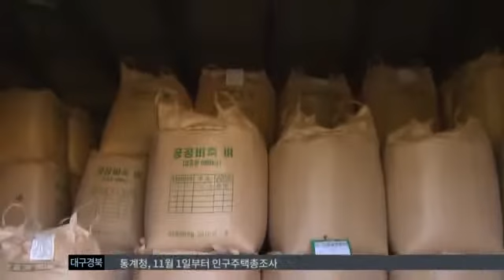[대구MBC뉴스] 올해도 쌀 풍년..대북지원 재개하나 ?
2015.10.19 (월) 대구MBC 뉴스투데이
내용:  올해도 쌀 풍년..대북지원 재개하나 ?  - 김건엽 기자 (안동M)